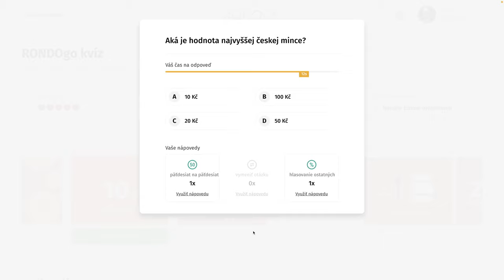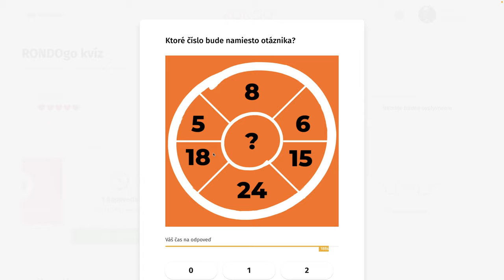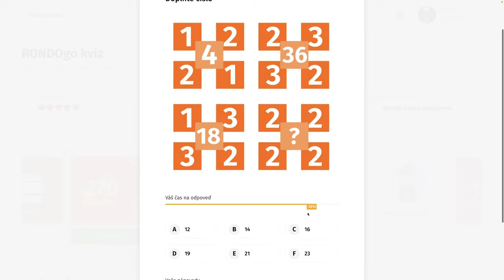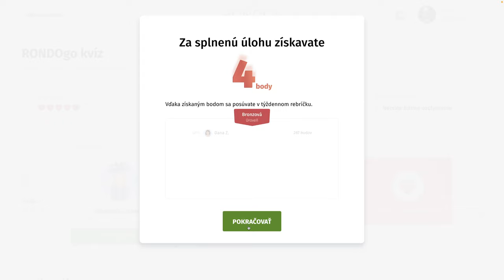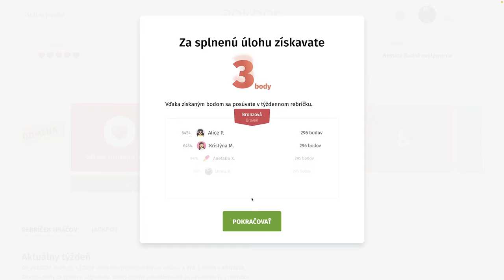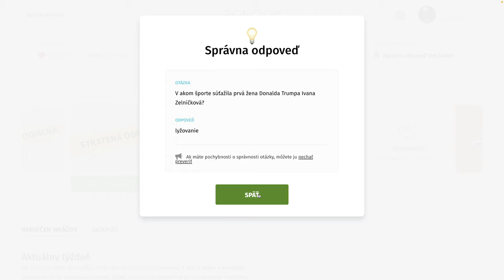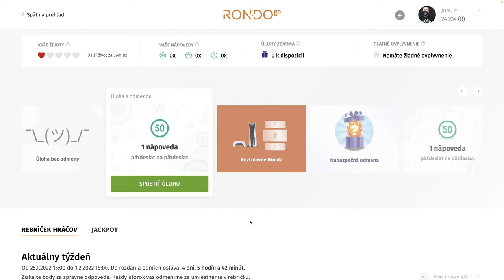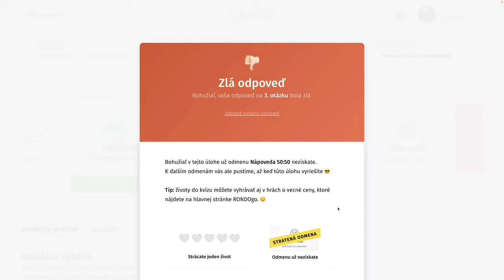RondoGO kvíz - XXXVIII